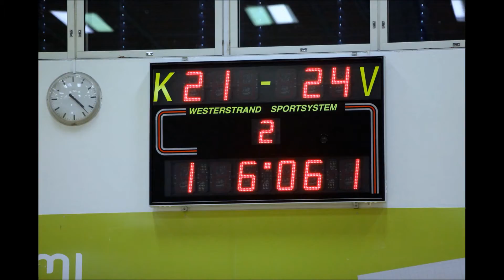A-Tyttöjen karsinta 30.9.12 ToPo2 vs. Muuramen Urheilijat